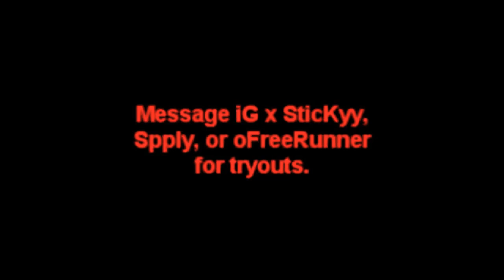Requirements for my old clan UxG.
Old glitching clan requirements. 2010